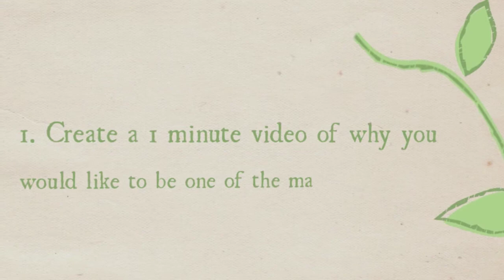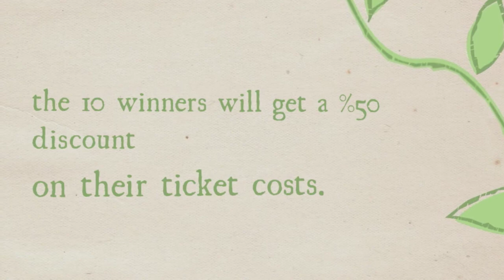AV Adventures Trailer 1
AV Adventures is a Web Series happening every year for 24 episodes starting in late May. Filming is done during the AV Hike an event AV has every year at various locations during April Month. This is the first trailer to promote the first season and how to be a part of the first AV Reality series, promoted through AV Television one of AV's many groups.